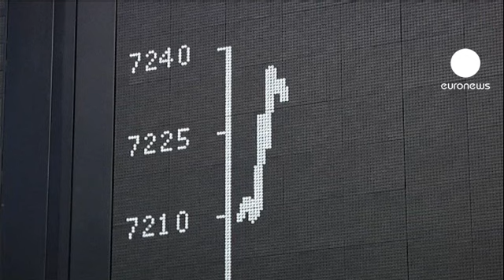Le chiusure dei mercati europei: 22.11.2012